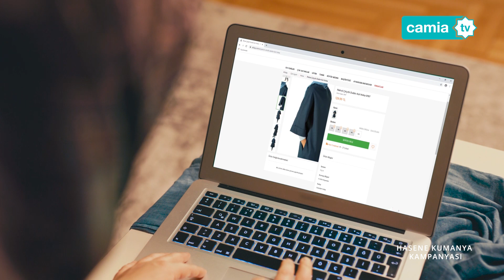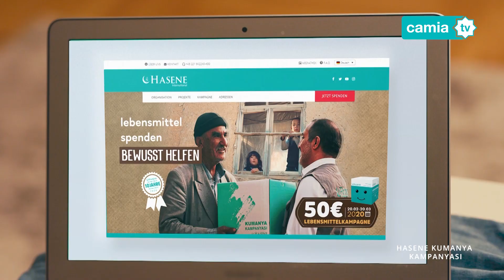Hasene Kumanya Kampanyası - 2020